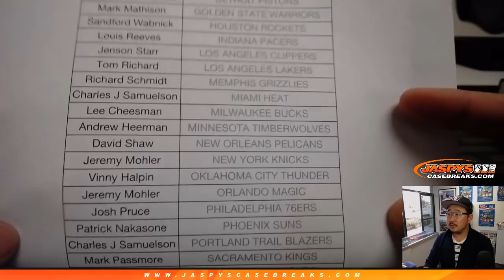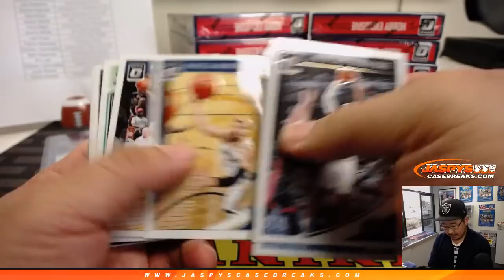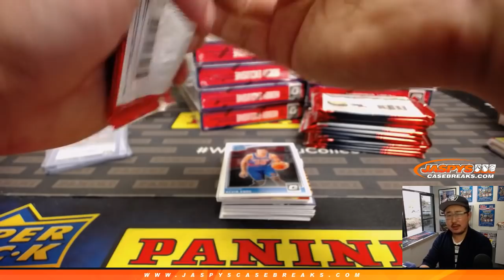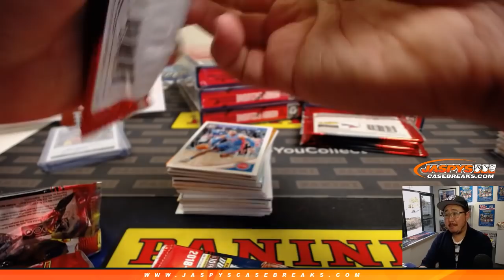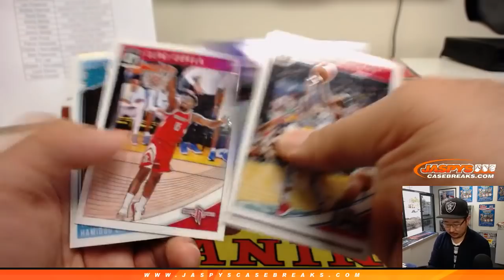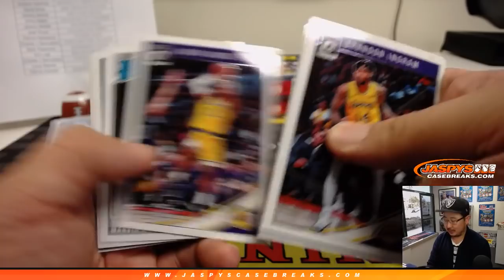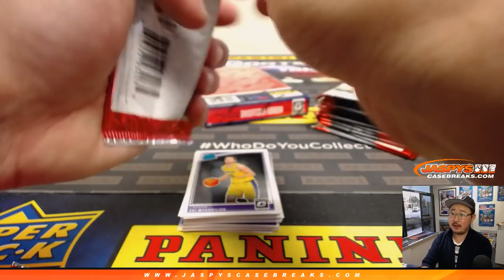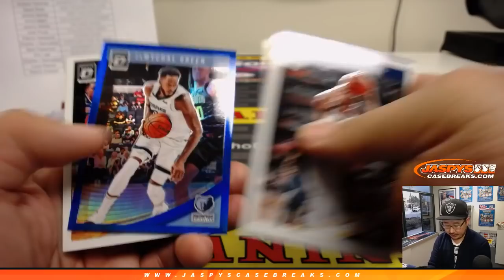W, 01/30/19 || 12Box PYT #1 || 2018-19 Panini DONRUSS OPTIC Basketball (NBA)